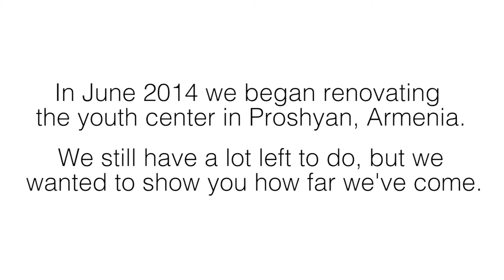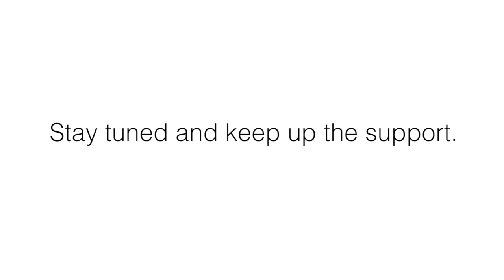Proshyan Youth Center Renovation Progress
Sosé & Allen's Legacy Foundation began renovating the youth center in Proshyan, Armenia in June of 2014...here is an update on the progress. to contribute!